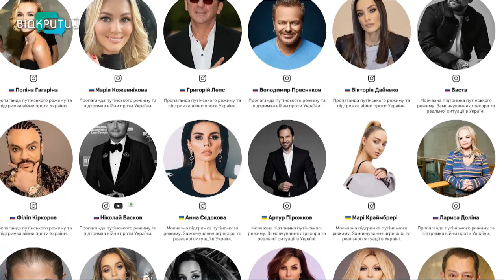Новини OPEN NEWS від 22 квітня 2022 року 13:15